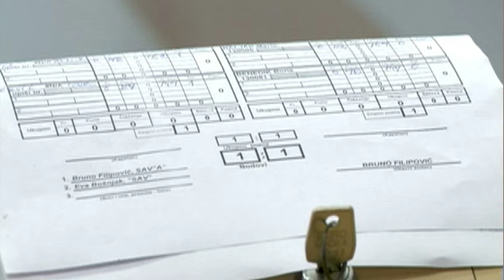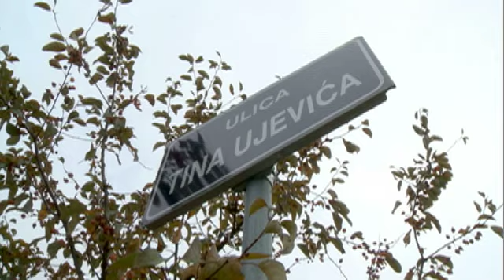TV Zaprešić, Vijesti 07.11.2011.